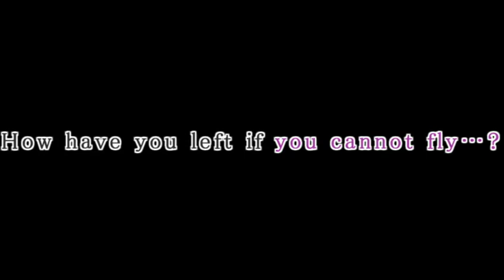Tenta Shooter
Here comes a shoot-em-up game with a unique theme, tentacles! Defeat gigantic monster girls using a powerful bullet counter system!